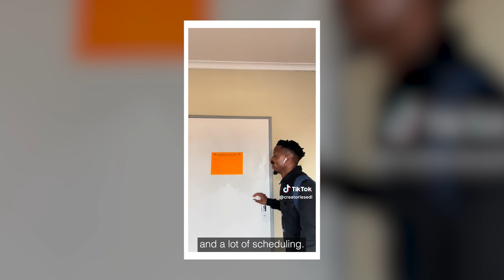Comedy and chemistry with UCT Graduate Lesedi Lale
Lesedi Lale graduated with a Bachelor of Science (Honours) in Chemistry at the University of Cape Town in March 2024. He celebrates his achievements as he demonstrates the power of balancing academia and content creation.